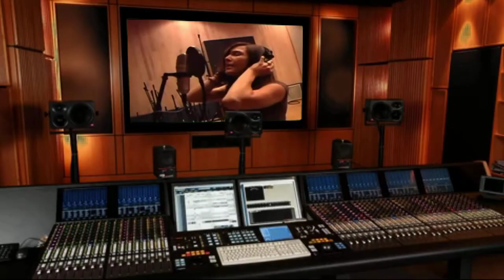SANDY MARTIN PROMO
SONGS WRITTEN BY SANDY MARTIN & BRENT WOODS
PRODUCED BY BRENT WOODS & THOM RUSSO

SANDY MARTIN also writes and records for film/TV. She's worked with  Will Smith, Rod Stewart, Quincy Jones, Jimmy Iovine, Brent Woods, Robin Thicke, Rodney Jerkins,  Keith Olsen, Derek Bramble, Thom Russo, and many other powerhouse talents.